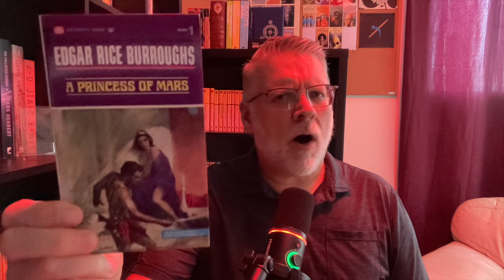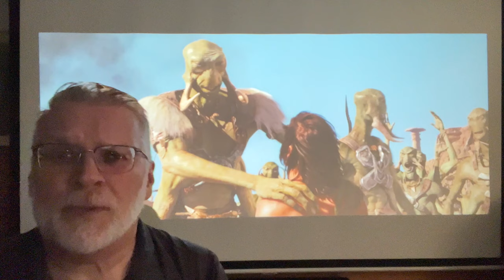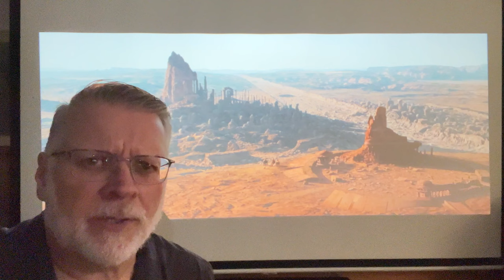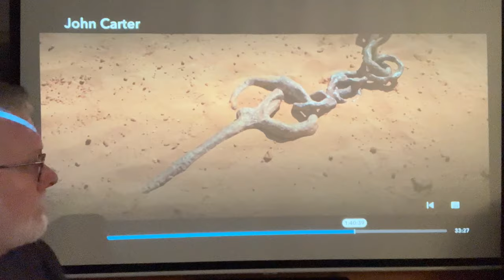Pulp hero book and movie comparison, 'A Princess of Mars' by Edgar Rice Burroughs and 'John Carter'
Book review and movie comparison for 'A Princess of Mars' by Edgar Rice Burroughs (magazine form 1912, book 1917) and 'John Carter' directed by Andrew Stanton of Pixar fame and released 2012 by Disney.

Channel:    @vintagesf